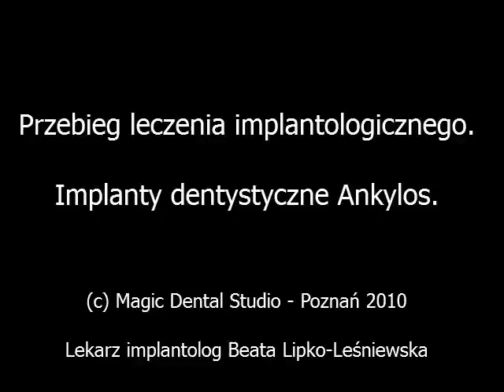Implanty zębów bez bólu. Przebieg leczenia kompleksowego. Magic Dental Studio Implanty Przeźmierowo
Zabiegu bezbolesnego wszczepienia implantów zębów oraz odbudowy protetycznej u 35 latka.
Dentysta stomatolog implantolog Beata Lipko-Lesniewska
Magic Dental Studio - Poznań 2010
implanty zębów Poznań